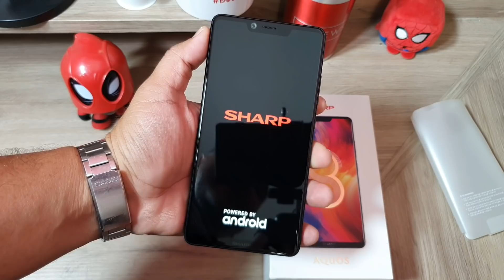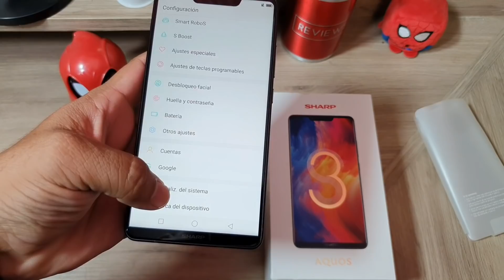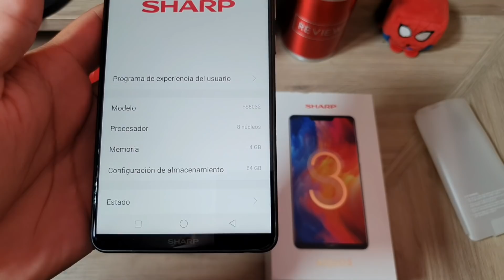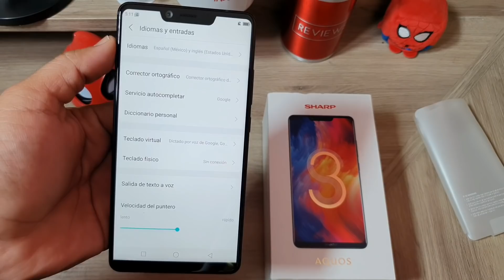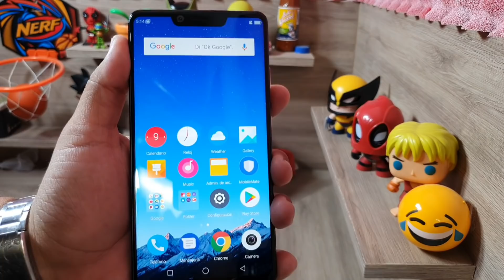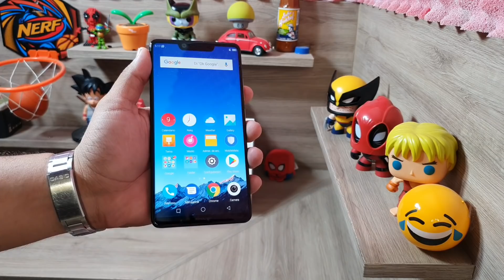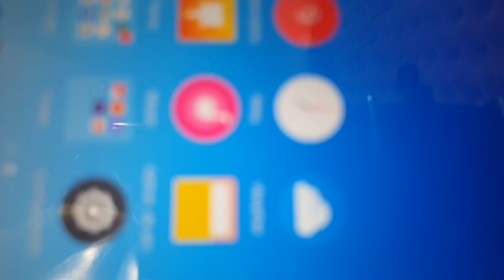Sharp Aquos S3 Unboxing Mexico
amigos llega este equipo que la verdad se ve bastante bien !!!

link de compra :  Versión Global SHARP AQUOS S3